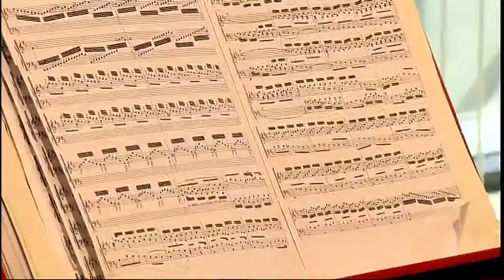Musica Amphion - J.S. Bach/ Brandenburgs Concert no. 5 in D - Allegro (BWV 1050)